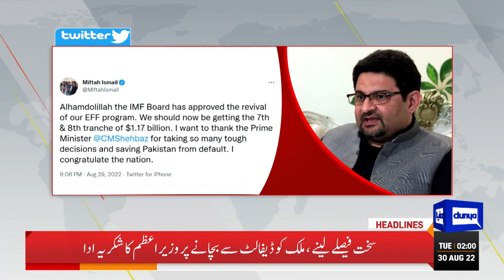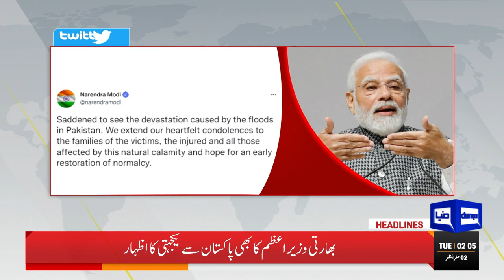Satellite Images Released Before and After Floods | Dunya News Headlines 2 AM | 30 Aug 2022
Satellite Images Released Before and After Floods in Rajanpur | Dunya News Headlines 2 AM | 30 Aug 2022